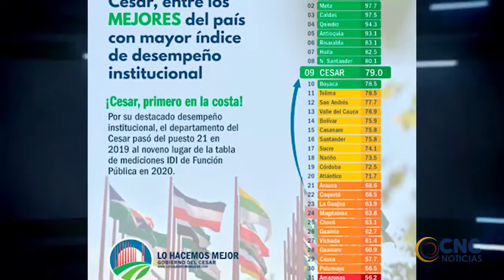CESAR, ENTRE LOS MEJORES DEL PAÍS CON MAYOR ÍNDICE DE DESEMPEÑO INSTITUCIONAL